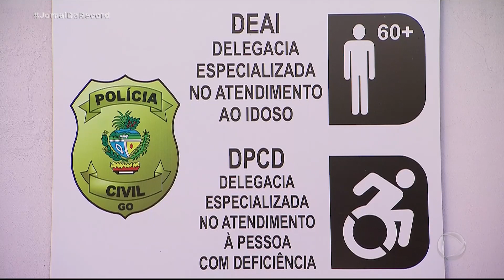Denúncias de maus-tratos a idosos aumentam mais de 500% durante a pandemia em todo o país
Nos últimos 3 meses, durante o período de isolamento social, as denúncias de casos de maus-tratos contra idosos teve um aumento de quase 570% em todo o país, segundo dados do disk 100. Em março, o serviço recebeu 3 mil denúncias. Já em maio, o número subiu para 17 mil. De acordo com a Secretaria de Assistência Social de Goiás, além de abandono e agressão, houve um aumento da chamada violência financeira.